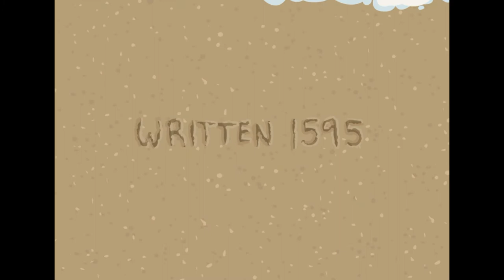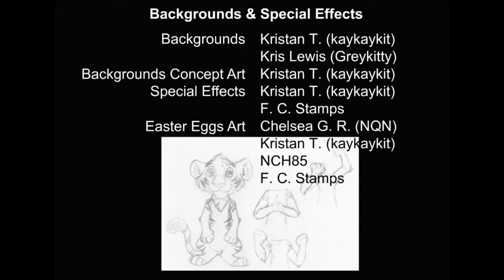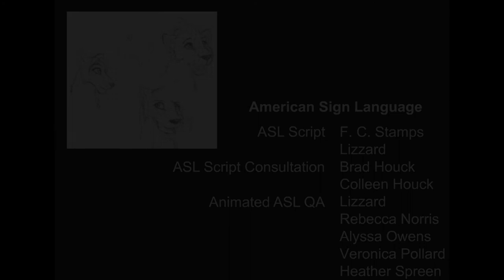Upon the Strand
In the year 1595, British poet Edmund Spenser (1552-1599) composed a series of sonnets which he called Amoretti. This animated short is an adaptation of sonnet 75 of Amoretti interpreted into American Sign Language.

You can learn more about deafness and American Sign Language at ASL.Land

Artists and other contributors in six different countries and eight states in the U.S. contributed art, music, and linguistic consultation to this project. The artists Rex in St. Petersburg, Russia; Kristan (kaykaykit) in New Brunswick, Canada; and Kris Lewis in the United States especially have contributed a lot of work to this project. Rex alone drew almost 100 keyframes for the project.